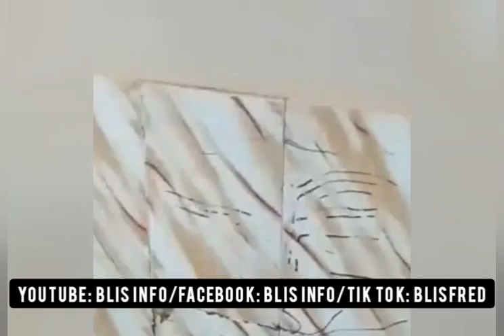Boy Who Killed Grandmother Confess Of Having A 16 Year Old Accomplice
Drobo Is In A State Of Shock